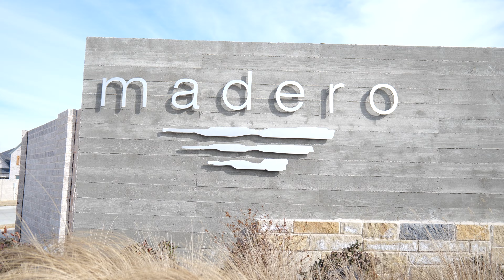Sravani Ganesh | Housewarming | Haslet TX| Indian Style Ceremony|PPC PIX|Dallas TX| USA 2023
Sravani Ganesh | Housewarming | Haslet TX| Indian Style  Ceremony|PPC PIX|Dallas TX |USA|2023 | Party | Friends |Family